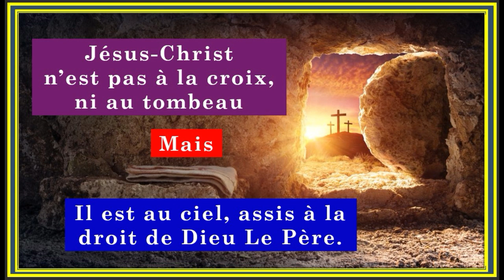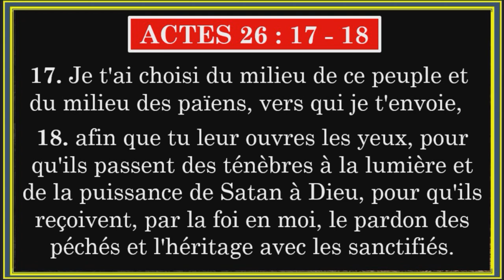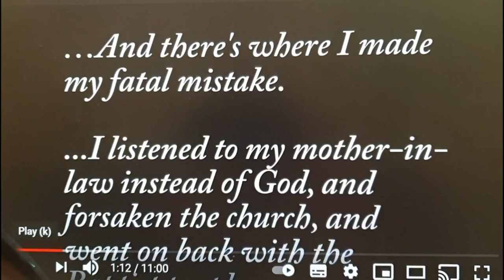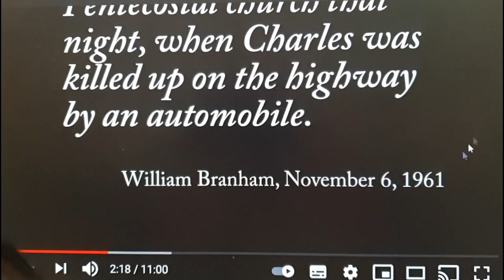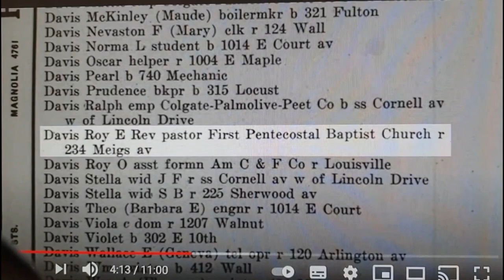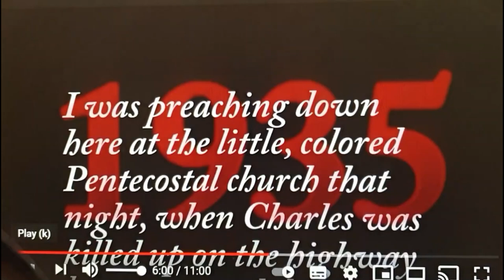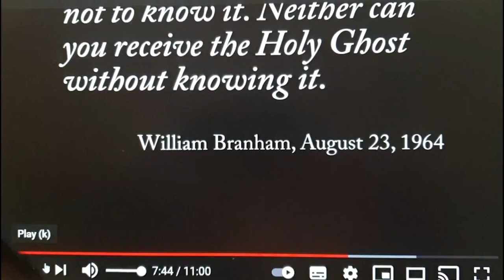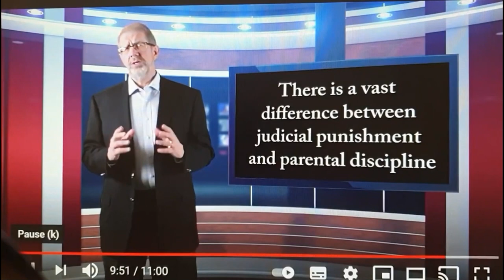TÉMOIGNAGE : EX – PASTEUR BRANHAMISTE 🤔😮😨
Ce Pasteur avec une carrière des plusieurs années est l'un de grand Pasteur dans cette secte qui est Le Branhamisme .
Ce dernier ayant découverts non seulement l'occultisme de William Marrion BRANHAM, mais aussi les mensonges et les plagiats que faisaient l'objet de ses messages dites "MESSAGE DU TEMPT DE LA FIN", Il a décidé aujourd'hui de briser le silence et de témoigner pour sauver le maximum des Âmes jusqu'à présent retenus captives dans ce secte.
Branham s'appropriait de messages des Anciens prédicateurs Baptistes et Pentecôtistes trouvaient dans des livres, les prêcher comme si s'étaient ses révélations à lui venant de Dieu.

Cette 9ème vidéo nous vient de notre bien-aimé Le Pasteur DANIEL K. Carnis, vous trouverez le lien de sa chaine You Tube ci-dessous, et je vous invite à cliquer dessus pour voir en avance toutes ses vidéos de témoignage et de vous abonner à sa chaine pour l'accompagner à cet œuvre de Dieu svp.

Matthieu 10
Merci